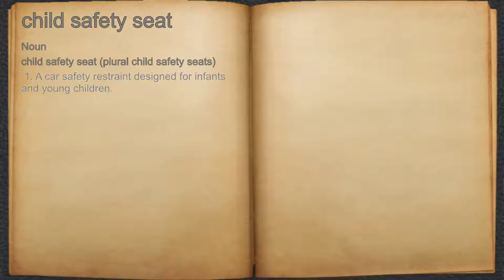What does child safety seat mean?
A spoken definition of child safety seat.

Intro Sound:
Typewriter - Tamskp